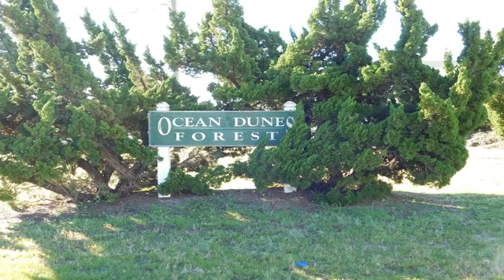118 Stormy Petrel Kure Beach NC 28449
Beautiful Kure Beach lot in Ocean Dunes Forest. This property is in the back of a cul-de-sac directly across from a public beach access to the Atlantic. Minutes from State Parks, the ferry system, Fort Fisher Aquarium, Kure Beach Pier and downtown Carolina Beach. Capture this opportunity to build your very own place at one of the East Coast's most captivating locations.